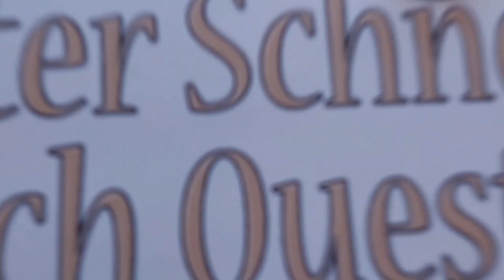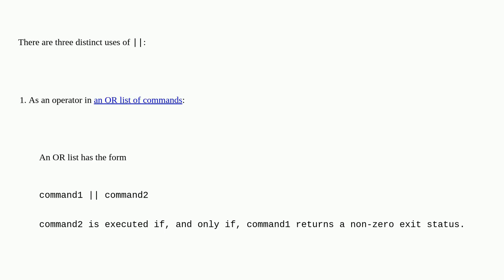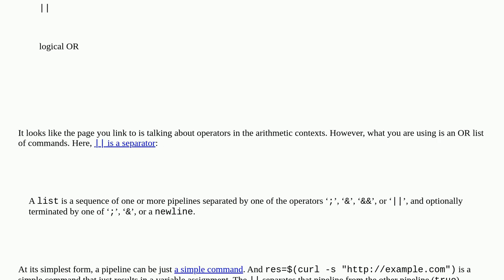Unix: What is the precedence of operators '=', ''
What is the precedence of operators '=', ''

A special thanks goes out to the community

  shell syntax